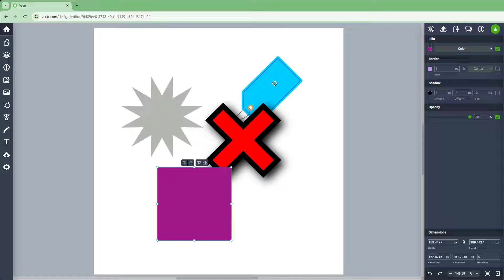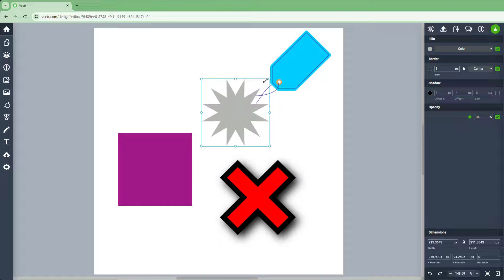Vectr - Lesson 16 - Lock and Unlock Layers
In this tutorial, we will be discussing about Lock and Unlock Layers in Vectr

Learn the basics of using Vectr including how to use, make, edit, manipulate and apply different effects on vector graphics..

This lesson has been made using Vectr on Chrome Browser but can be used with other supported browser of your choice as well.